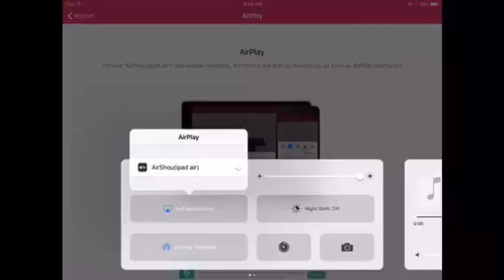Agar.io teamplay on Mobile